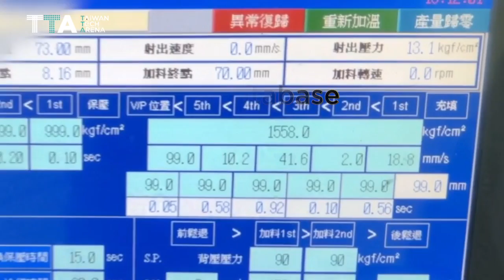Moldintel, New Revolution for Injection Molding Industry.